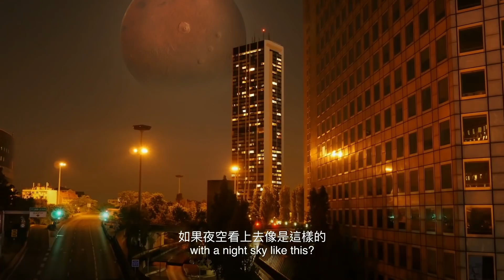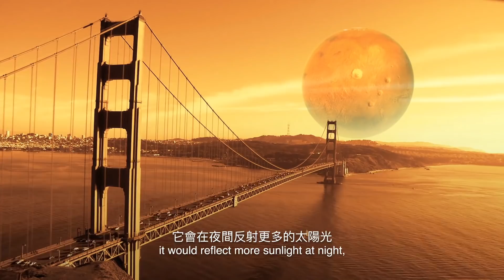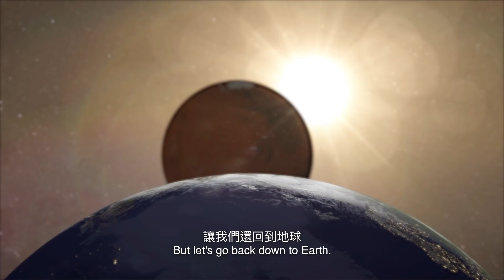如果火星繞著地球轉？| 大膽科學